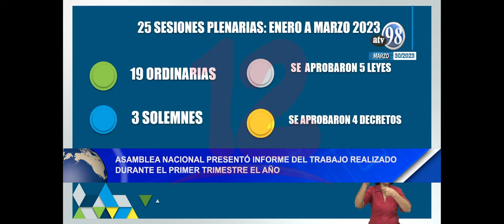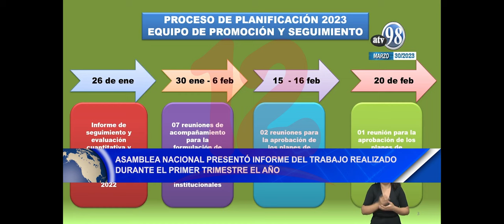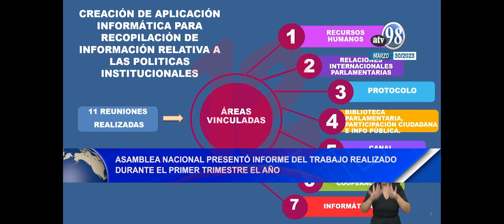Noticias12Nicaragua AN presentó informe del trabajo realizado durante el primer trimestre el año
Alrededor de 5 leyes y 4 decretos , fueron aprobadas en la asamblea nacional durante el primer trimestre del año, así mismo dieron a conocer los avances de la Implementación de las Políticas Institucionales de la Asamblea Nacional